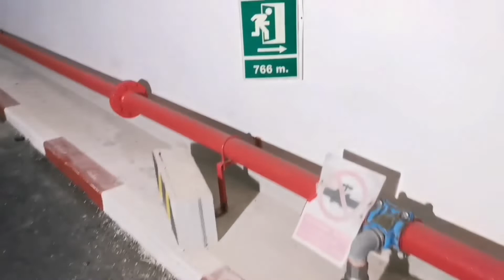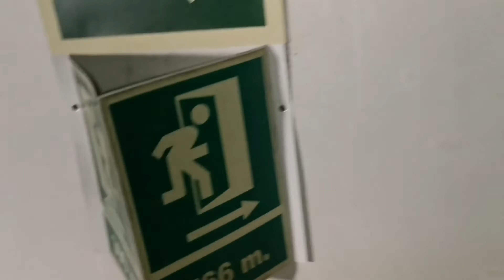Urbex y Paranormal En el Polvorín de las 13 Bóvedas (Mallorca)